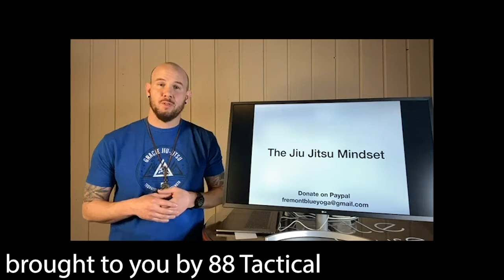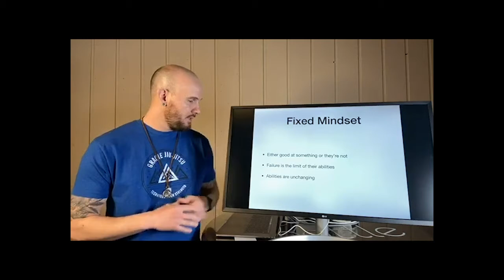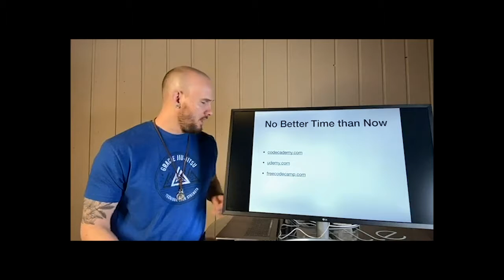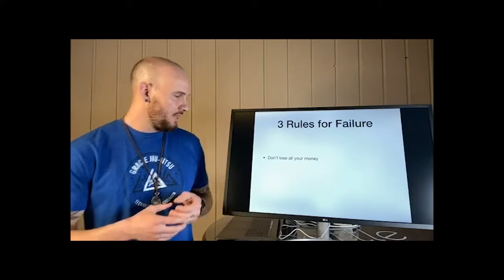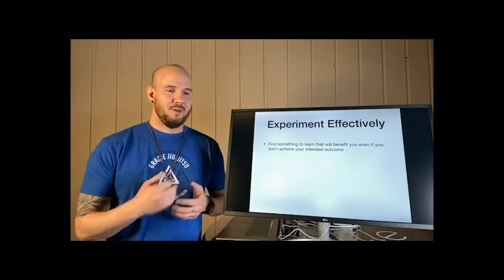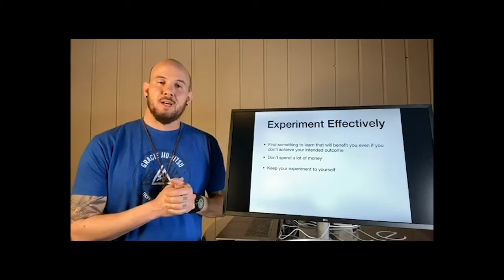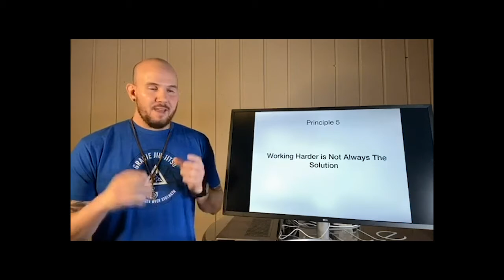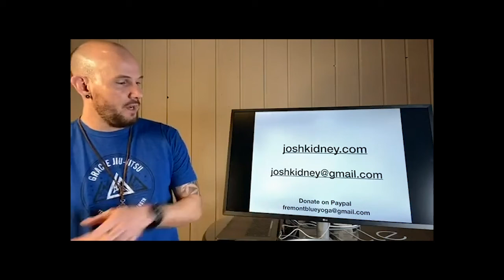GMBA 27 - Self Defense for the Mind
Self-Defense for the Mind -Five Mental Principles of Jiu Jitsu that can Benefit Anyone